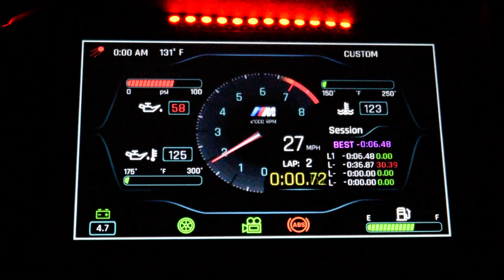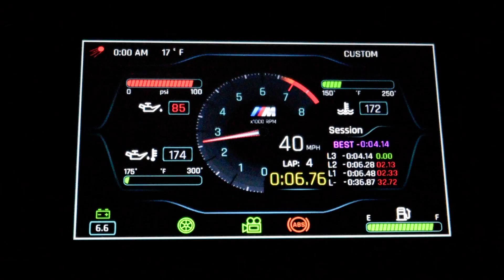Screen Demo- Customer Design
A demo of a screen, as well as led tachometer/warning lights, for a customer design. Demo'd on our 7" LCD screen.